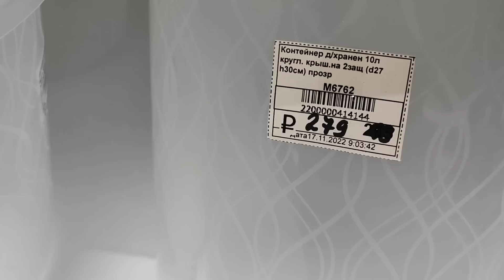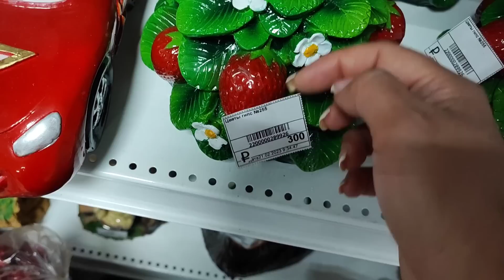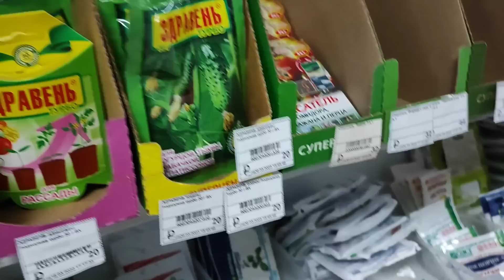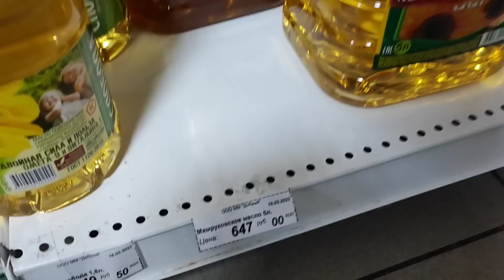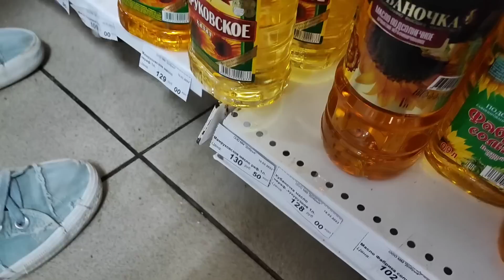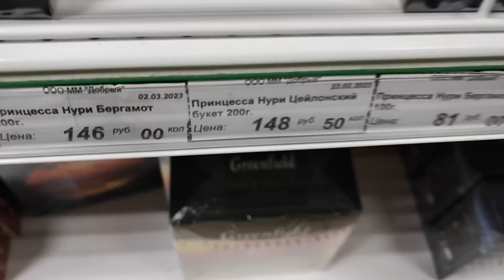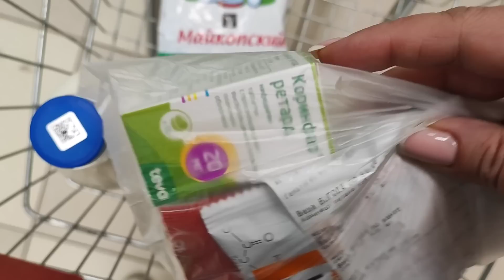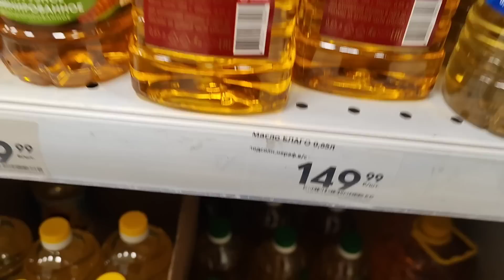ГДЕ ПРОЙТИ ПОЛНОЕ ОБСЛЕДОВАНИЕ / ЗАПАСЛИСЬ МУКОЙ ПЕРЕД ПАСХОЙ / ЗОЛОТЫЕ БАНАНЫ / Шиндр Мындр